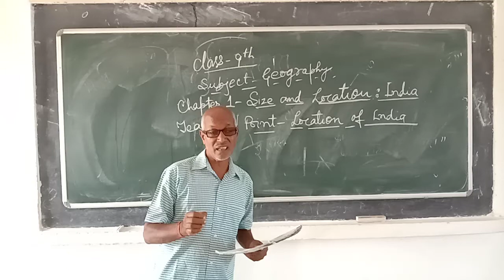Class 9 Sst VD-2 2807